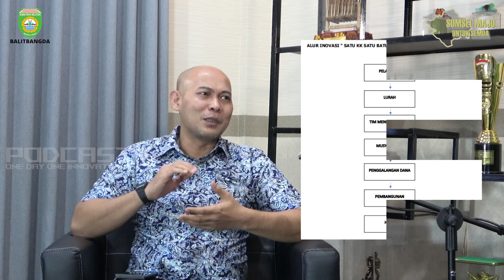1 KARTU KELUARGA 1 BATU BATA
Podcast One Day One Innovation Episode 579

Judul :
1 KARTU KELUARGA 1 BATU BATA
Narasumber :
HAMBALI, S.STP
Terima kasih